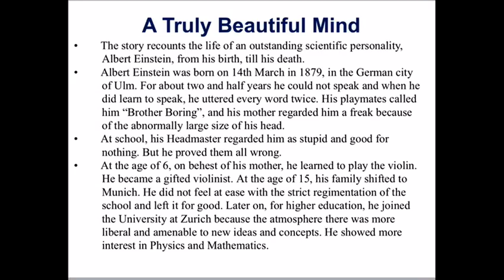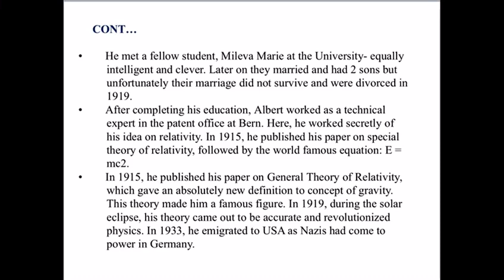09 English Chapter A Truly Beautiful Mind Part 02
09 English Chapter A Truly Beautiful Mind Part 02